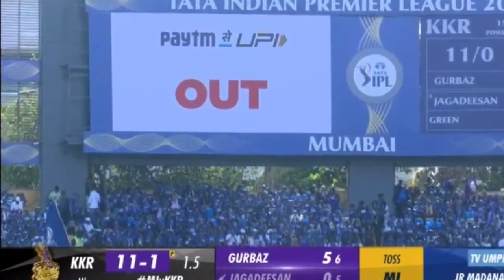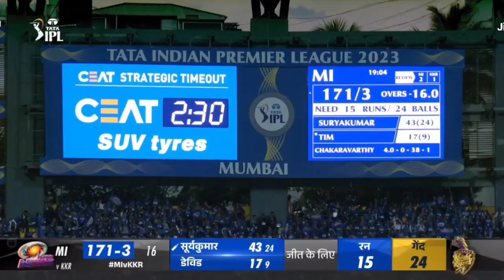MI vs KKR देखिये 99 % हारे मैच को अंतिम Over में ऐसे जीता मुंबई ,अर्जुन तेंदुलकर ने किया चमत्कार IPL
MI vs KKR देखिये 99 % हारे मैच को अंतिम ओभर में ऐसे जीता मुंबई ,अर्जुन तेंदुलकर ने किया चमत्कार IPL 2023